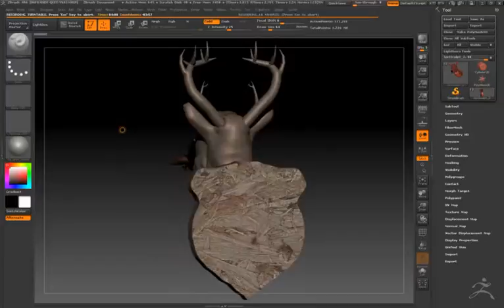SpitSculpt 2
The theme was Angry deer. So this was my spit sculpt for the day!